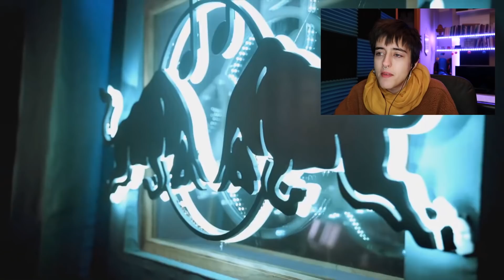REACCIONO a DANI 👍 ¿ME GUSTARÁ? 👎 || BZRP Freestyle Sessions #7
En este vídeo reacciono a algo que me habíais pedido muchos, el último freestyle de Dani, con Bizarrap, ¿Me gustará?
También aprovecho para reaccionar a mas cosillas de Dani que núnca está de más!